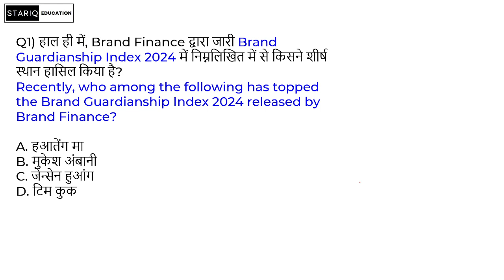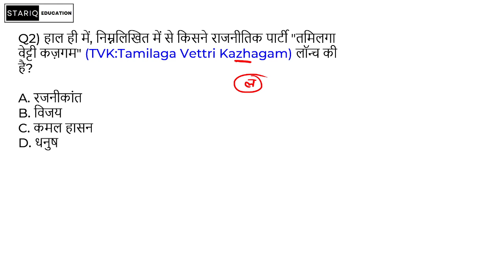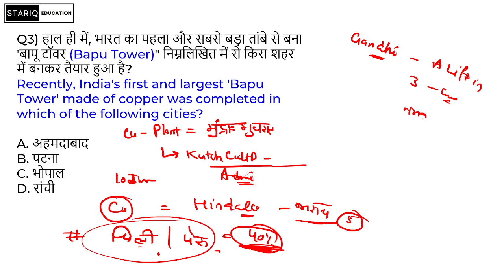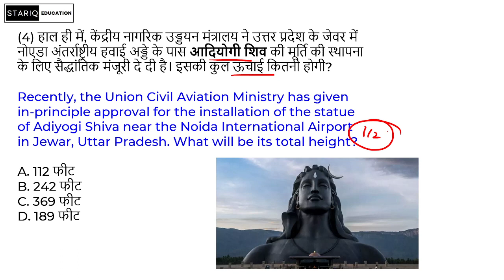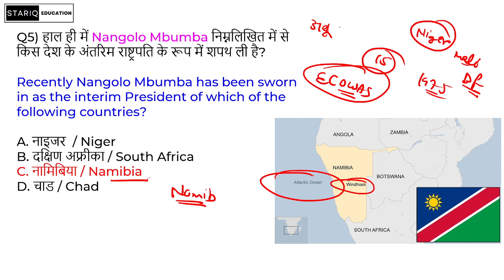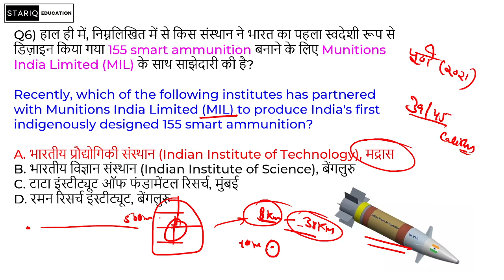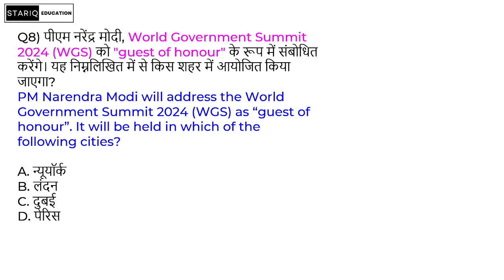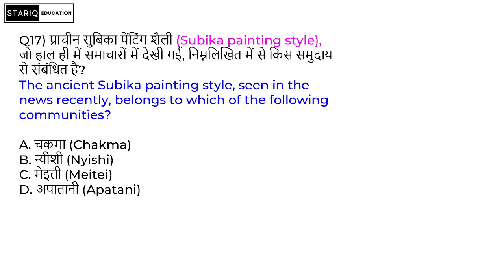27 February Current Affairs 2024 Daily Current Affairs Current Affairs Today Today Current Affairs